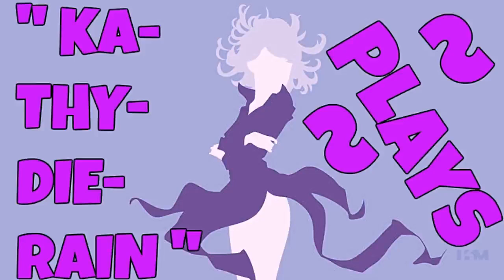" KaThyDieRain Plays ~ HuniePop Pc Part #18. Gameplay "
"* ABOVE *"

8 gorgeous girls each with their own personalities, preferences and style. (Rumor has it there are several secret characters to unlock as well!)

System Requirements HuniePop Uncensored:

OS: Windows XP+
Processor: 1.2 GHz
Memory: 2 GB RAM
Graphics: DirectX® 9 Compatible Graphics Card
DirectX: Version 9.0a
Hard Drive: 1 GB available space
Title: HuniePop
Genre: Indie, RPG, Simulation, Strategy
Developer: HuniePot
Publisher: HuniePot
Release Date: 19 Jan, 2015
Download Links HuniePop :